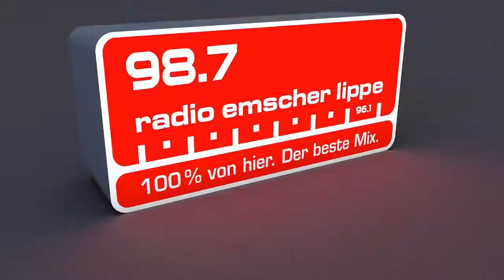Radio Emscher Lippe testet den VRoom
Unsere Reporterin hat den VRoom in Gelsenkirchen getestet.